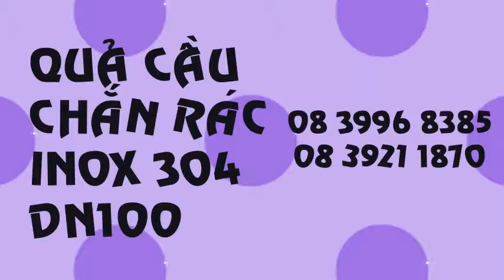Rọ lọc rác bằng inox